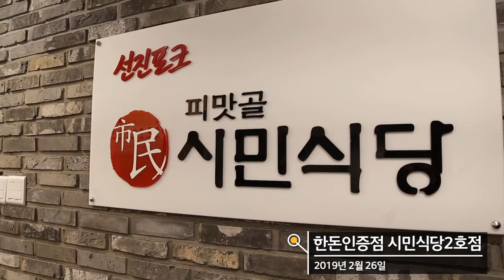“황금돼지해 삼겹살데이, 온 국민 한돈 먹는 날!”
황금돼지해 삼겹살데이 에는?
"온 국민 한돈 먹는 날!"
한국인, 외국인 너나 할 거 없이
좋아하는 한돈 삼겹살 ~^(00)^~

하태식 위원장님과 한돈 명예홍보대사들이
피맛골 시민식당 2호점에서
본격적인 삼겹살데이의 시작을 알립니다!!

한돈이 준비한 한돈인증점 특별 할인행사 는?
3월 1일~3일까지 전국 한돈인증점 450곳에 진행하며,
음식점은 1인분당 3,300원
정육점은 100g당 330원을 할인 판매!

모두들 꿀정보 놓치지 마시고
삼겹살데이에는 한돈과 함께해요!